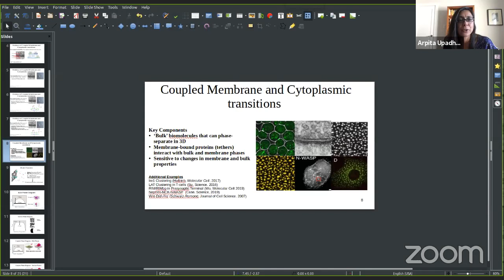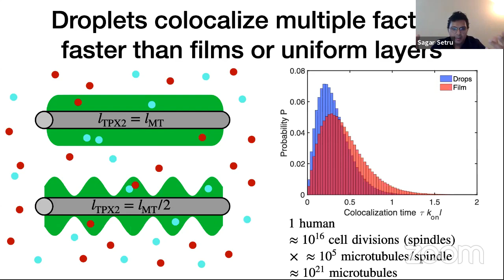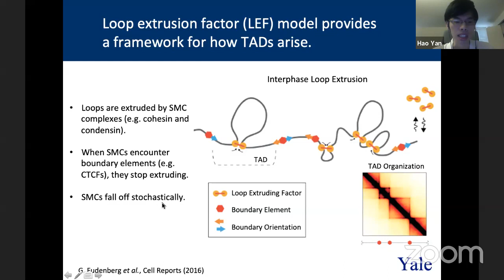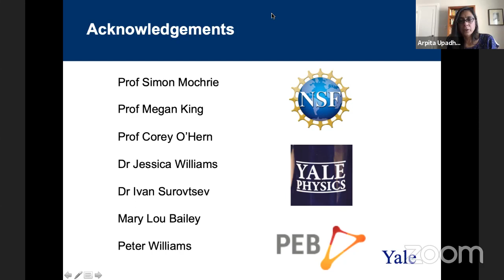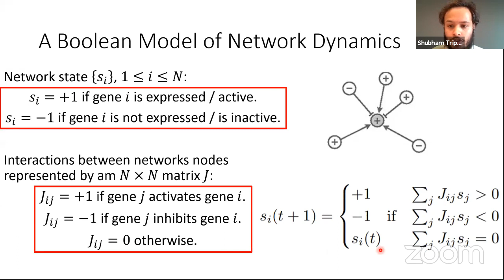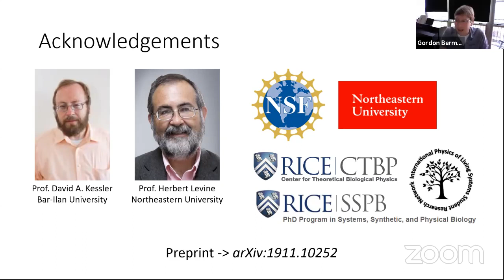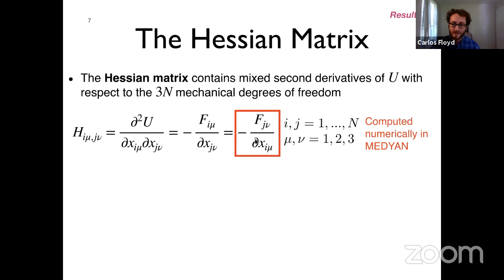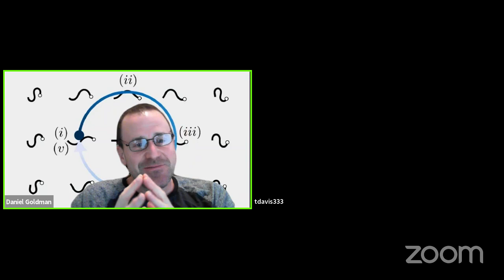PoLS 2020 Annual Meeting Day 5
Speakers:
Mason Rouches
Sagar Setru
Hao Yan
Shubham Tripathi
Carlos Floyd

Discussion around creating PoLS meeting for increasing diversity in science.